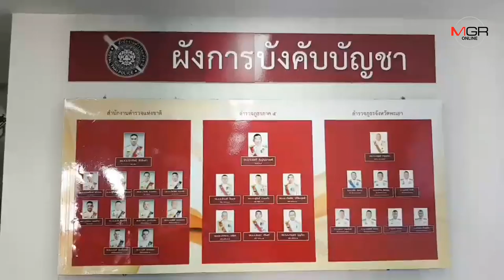สั่งตั้ง กก.สอบ 4 ตร.แม่กา ไล่กระบะหนีด่าน-ยิงเด็ก 13 เสียชีวิต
2019/10/16 สั่งตั้ง กก.สอบ 4 ตร.แม่กา ไล่กระบะหนีด่าน-ยิงเด็ก 13 เสียชีวิต

พะเยา – ผู้การตำรวจพะเยา สั่งตั้งกรรมการสอบ 4 ตำรวจแม่กา หลังไล่ติดตามกระบะหนีด่าน-ยิงสกัด กระสุนโดนหัวเด็ก 13 ขวบดับ พร้อมเข้ามอบตัว พงส.สภ.วังเหนือ รับข้อหาฆ่าโดยไม่เจตนา